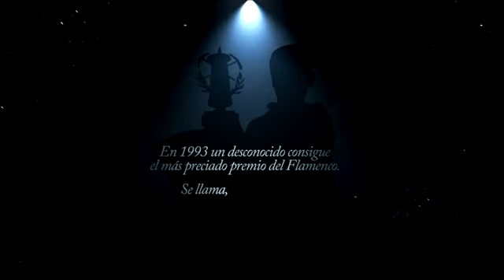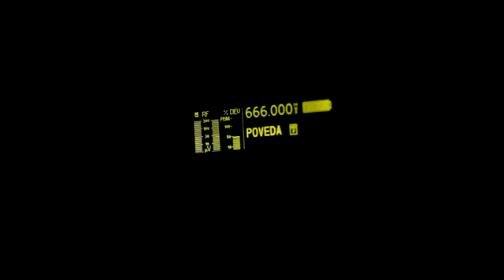Teaser Documental "13. Miguel Poveda"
Ya puedes ver el documental "13. Miguel Poveda" en VoD:
Saludos!

Teaser del documental producido por Sarao Films sobre la figura del cantaor de flamenco Miguel Poveda.
En el momento de elaboración de esta pieza el proceso de producción se encontraba al 20%. Este documental podemos enmarcarlo dentro del género Biográfico-Musical, y contará con intervenciones de la talla de Joan Manuel Serrat, Mª Dolores Pradera o Chavela Vargas. Está previsto la finalización del mismo a finales de 2013 o principios de 2014 y es fruto del seguimiento del artista durante varios años.